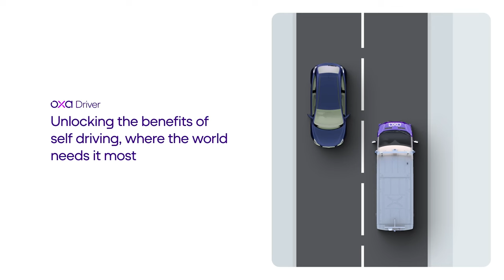Oxa Driver x Florida State Campus Jacksonville (short)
Oxa Driver software is now guiding its first autonomous shuttles.

This means Oxa is now the first and only British company to export commercial self-driving vehicle software into the global market.

Our Chief Product Engineering Officer Graeme Smith said it all: “After millions of engineering hours in development and years of pilot-running, it’s momentous to deliver Oxa Driver as a commercial product in the first passenger-carrying shuttles in Florida.”

The first of many, this rollout will be followed by 7 others featuring Oxa technology planned for the US and UK in 2024.